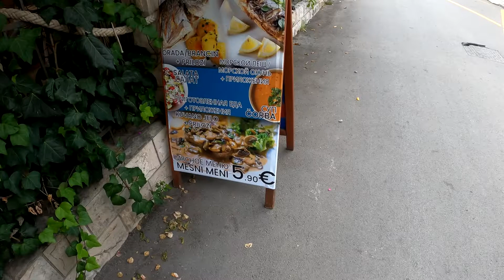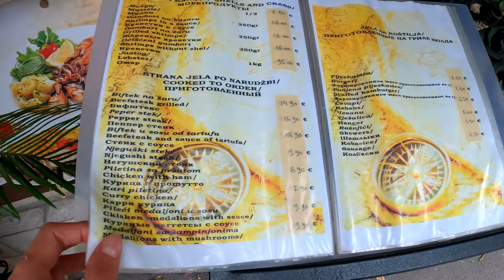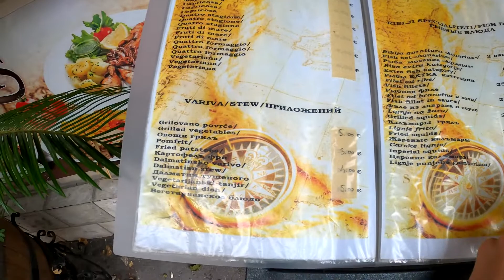БЮДЖЕТНЫЙ УЖИН ЧЕРНОГОРИЯ 3.5 ЕВРО ПРОТИВ 7 ЕВРО на человека [SankaObniManka]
В этом ролике вы увидите БЮДЖЕТНЫЙ УЖИН в ЧЕРНОГОРИИ 3.5 ЕВРО ПРОТИВ 7 ЕВРО на человека. Aquarius restaurant &

★ Возвращай часть денег с покупок! Используй кэшбэк от Backit, регистрируйся по ссылке

Интересные моменты:

0:00 - вступление (прерол)
2:45 -

Смотрите другие видео:
▶️ ЧЕРНОГОРИЯ:

🌟SankaObniManka🌟